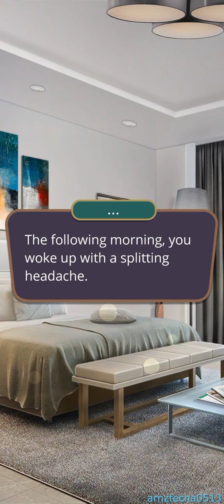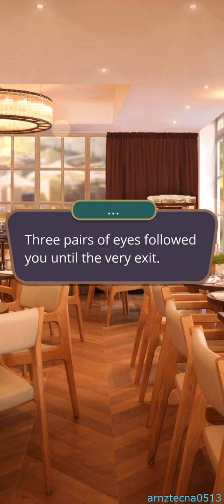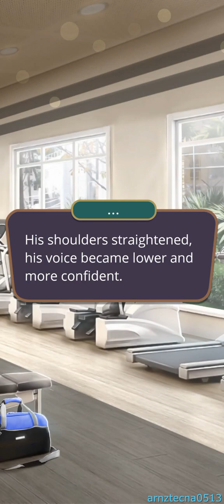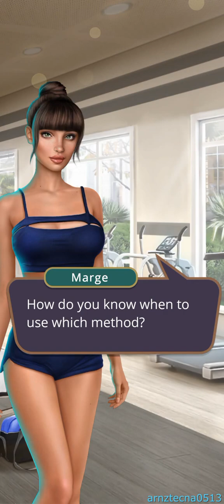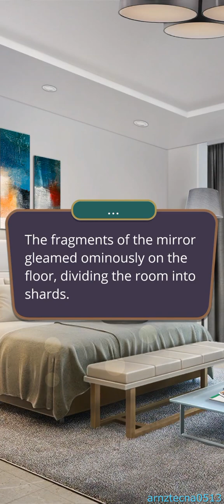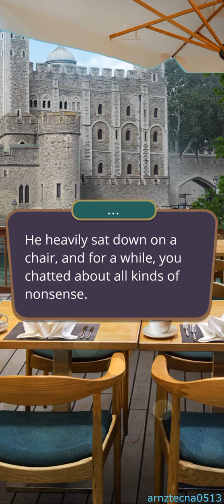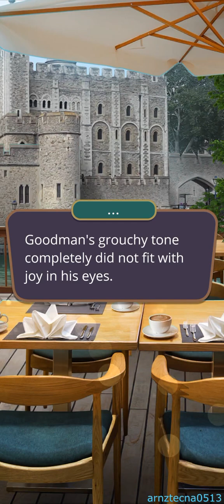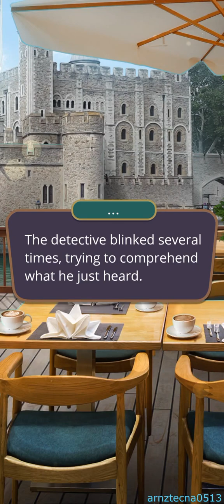Chasing You, Season 2, Episode 3 [👁️ Intuition Path] | Romance Club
Season 2, Episode 3: Little Miss-Fortune

Can't you solve the problem? Well, then, you can always run off on it!